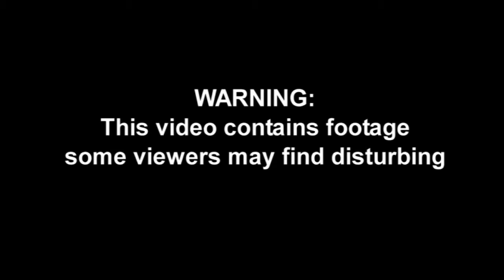Whale exploding after washing up on shore